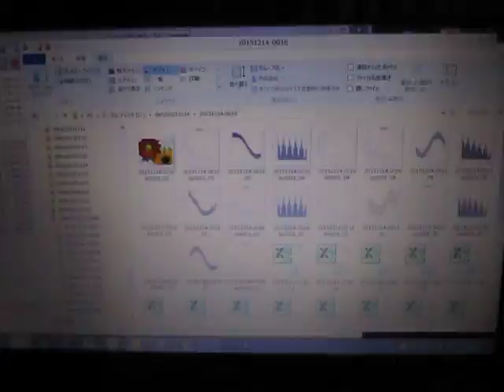流水式超音波実験（音響流制御） ultrasonic-labo